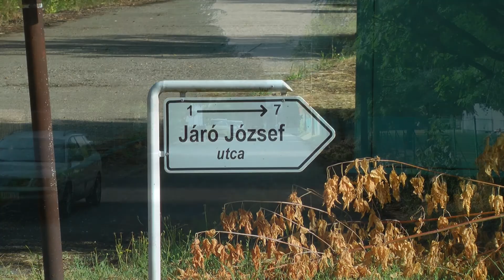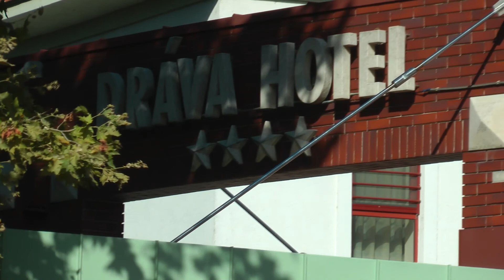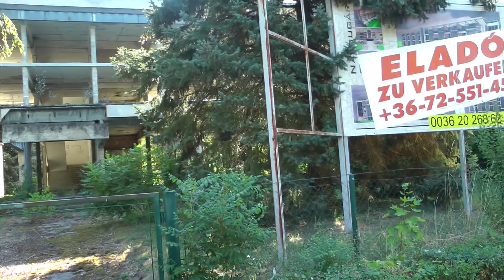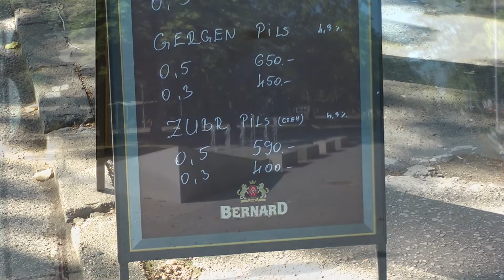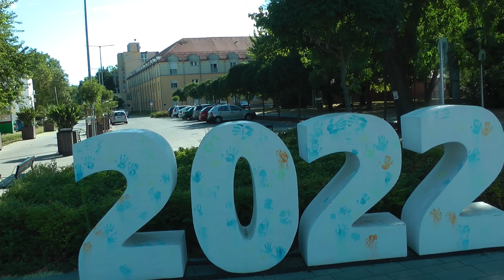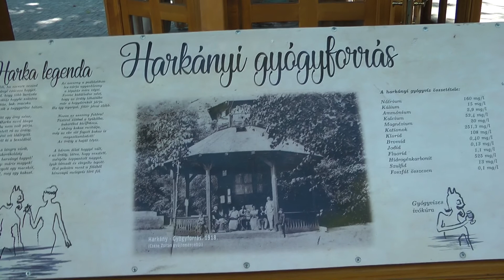Harkany 2022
Kousek lázní trochu jinak .-)